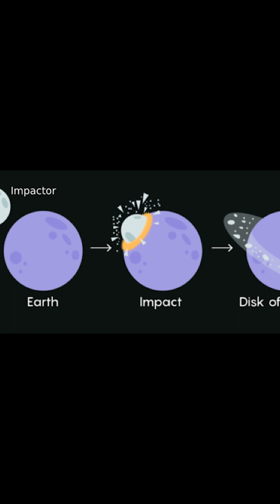Welcome to the moon and mars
A quick view at the Moon and Mars, our nearest neighbors in the solar system.

Luna, the moon, was once part of Earth, until it Earth sustained a massive asteroid impact. The impact launched large amount of particles, rocks and dust into near orbit which, through gravity, condensed into the rock that now orbits the Earth, the Moon.

Mars, our nearest planet. Similar to Earth in size and gravitational field, but has it doesn't have a hot magma core like Earth. Earth's iron molten core generates a magnetic field that engulfs the Earth, acting like a shield for solar particles that would ionize our atmosphere. So Earth has a magic magnetic field that Mars doesn't, meaning the planet's surface receives more radiation and has a thinner atmosphere than Earth. Nonetheless, Mars, the Red Planet, is our nearest neighbor, will be the 2nd off planet destination to hold a human presence (after the moon). Video has imagery from NASA's mars rovers, Curiosity and Perseverance.

Also, as I'm noticing is becoming a trend with me, video has a quick mention of Earth's pending climate emergency, due to anthropogenic CO2 increases in the atmosphere (Yes, climate change is real and already happening, FAST). I'll probably make a video on it at some point, on how CO2 isn't transparent to infrared.